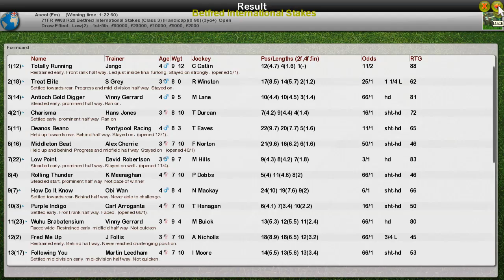FR WK8 R20 Betfred International Stakes